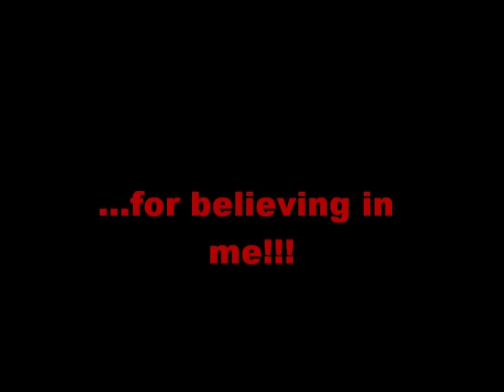nana's bday message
For Nana's birthday, coupled with Nana and Grandad's monthly inestment plan.